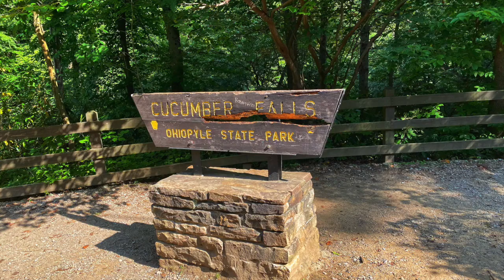The Pandemic Pals Ohiopyle Play Date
Cucumber falls and meadow run creek natural water slides.